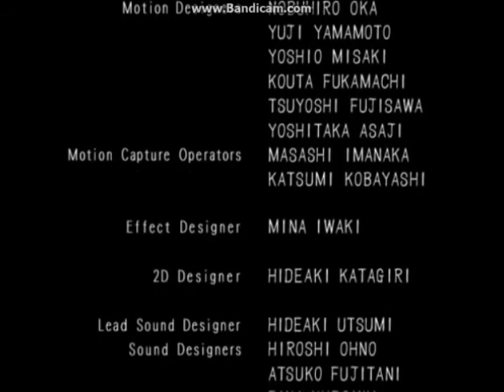Haunting Ground - FINAL - PCSX2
Final part to the Haunting Ground game! One of the best games I have ever played, I must say. Beaten it millions of times, and It's always fun!
I got a DOG score of C
and I beat it within 4 hrs and 47 minutes and 56 seconds.
got 33% of items
Panicked 3 times?